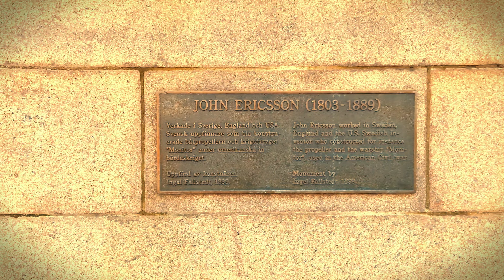Caminando por la avenida más famosa de Gotemburgo, Kungsportsavenyn. Estatua de Poseidón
Kungsportsavenyn o la avenida como se le llama acá, es el boulevard más famoso en Gotemburgo.  Fue construido en 1860 y tiene 840 metros de longitud.  Aquí se encuentran una de las principales instituciones culturales y gran concentración de pubs, discotecas y restaurantes.